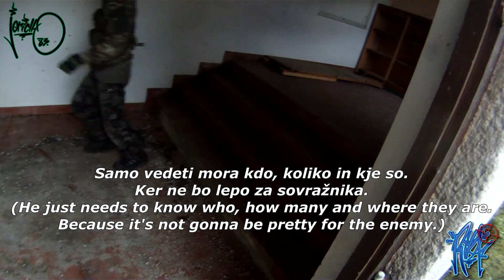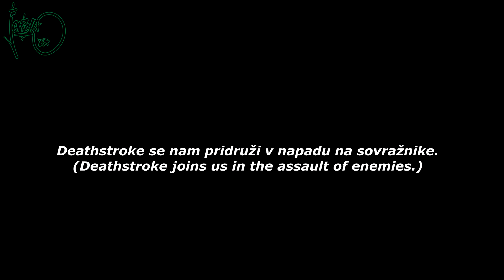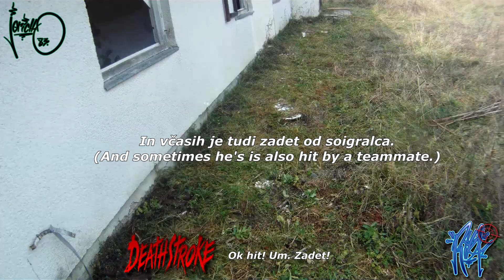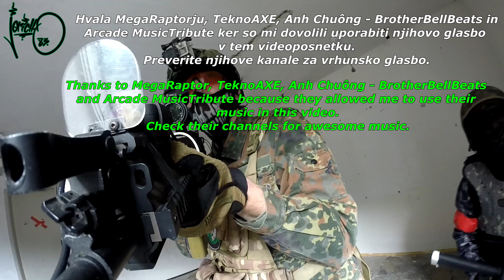Airsoft - 10 year old (youngest) airsoft player playing CQB for the first time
Hi, folks. I made this video because of Deathstroke. It was awesome to play with him and for 10 years old boy to play CQB, hands down, all I can say. He suprised me.
Sorry for any mistakes I make in English, it's not my native language. Don't forget, this is a sport and for fun, so always use eye protection and obey the rules. PEACE
Zdravo folk. Ta video sem naredil samo zaradi malega Deathstroka. Lušno je bilo igrati z njim in za 10 let starega fantka da gre cqb igrati lahko samo rečem  SVAKA MU ČAST. Mene je zelo presenetil.
Oprostite za kakršne koli napake, ki jih naredim v angleščini, to ni moj materni jezik. Hvala za ogled in če ste uživali v videu ga prosim všečkajte, delite, komentirajte in naročite se na moj kanal. Preverite tudi druge videoposnetke. Ne pozabite, to je šport in zabava, zato vedno uporabljajte zaščito za oči in upoštevajte pravila. PEACE
Airsoft rifles and cameras that we used  / Airsoft puške in kamere ki sma jih uporabljala

Jericho 83
Primary Weapon:  FN SCAR-H (Aeg)
Secondary Weapon:  /
Headcam:  GoPro Hero4 (Black edition)
Selfcam:  GoPro Hero3+ (Silver edition)
Scopecam:  Foxeer Legend 2 (with 35mm lens)

Rika
Primary Weapon:  Cm.356 Shotgun
Secondary Weapon: KWC Desert Eagle (CO2)

►(Helping me with English dialogs) *My long time buddy Bobi*